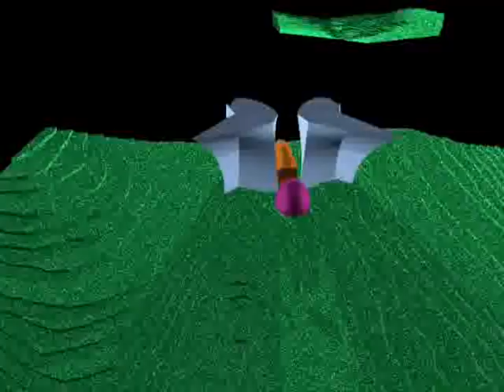Amazing 3d work